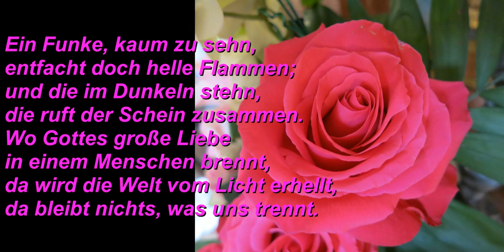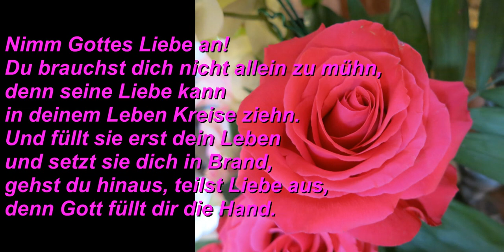Gottesdienst am Sonntag Exaudi, 16.5.2021 - Liebe motiviert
Nimm dir Zeit, suche dir einen ruhigen Platz im Haus aus,
lade deine Hausgemeinschaft dazu ein,
zünde eine Kerze an und feiert zusammen daheim Gottesdienst.
Diesmal mit viel Musik zum Sonntag der Kirchenmusik.

Aufgenommen in der evangelischen Schloßkirche zu Aufseß mit Pfr. Martin Völkel.